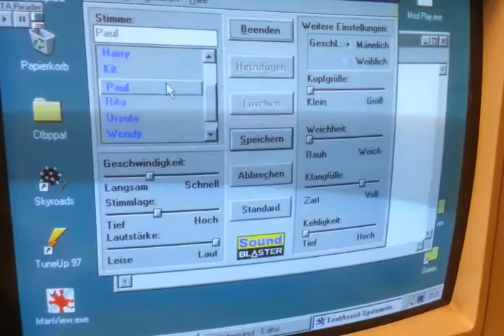Soundblaster Voices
Die verschiedenen Stimmen die werksseitig mit der Soundblaster Karte geliefert werden.